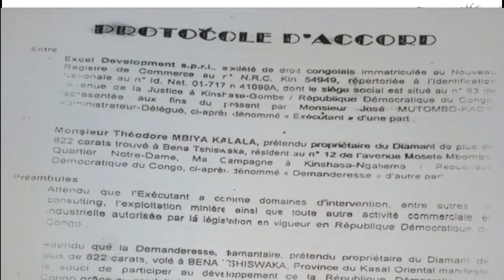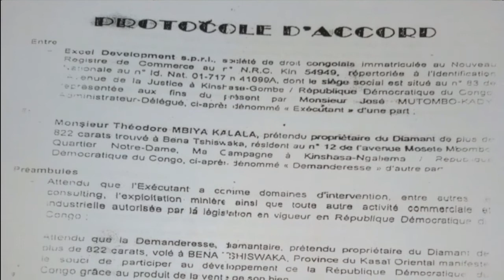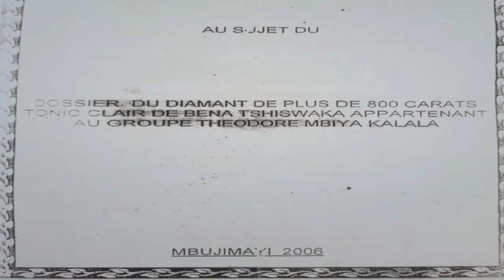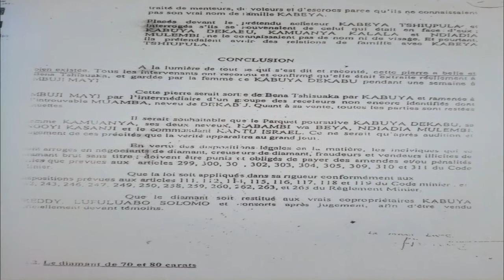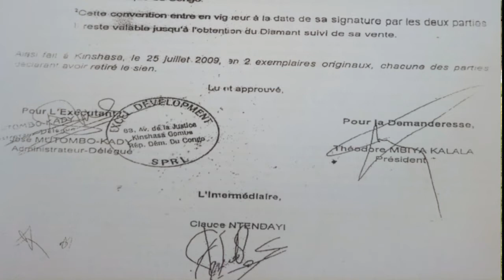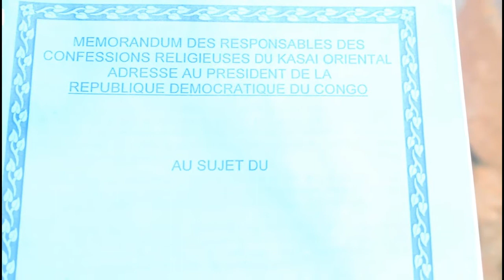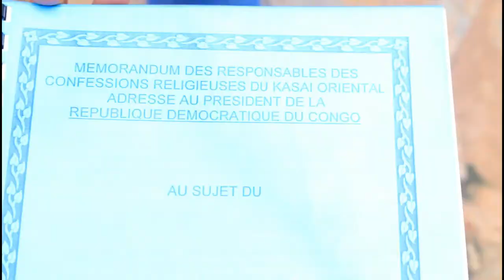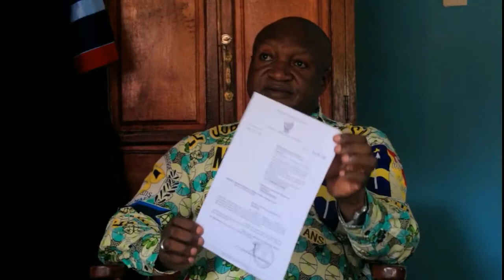PLAINTE CONTRE JOSEPH KABILA,THEO MBIYA RÉCLAME SES 600 MILLIONS DE $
JOSEPH KABILA DOIT A LA POPULATION OUEST KASAIENNE 600 MILLES DE € AFFIRME THEO MBIYA